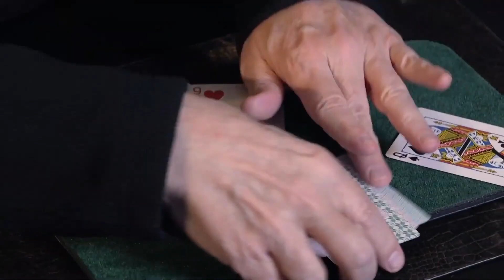Wild Wave (Gimmicks and Online Instructions) by John Bannon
"Solo John Bannon potrebbe creare un packet trick in cui la pulizia è un effetto knock-out a sé stante! Wild 'Wave è perfetto." Ian Moran

WILD' WAVE - Parte Eight-Card Brainwave (con dieci carte). Part Wild Card (le carte spot rosse si trasformano in una scala reale a picche). E, ovviamente, poker. Un enigma all'interno di un mistero avvolto in un enigma.

COSA SUCCEDE: Mostri un piccolo pacchetto di carte, ognuna presa da un casinò diverso, e spieghi che ti piace prendere un ricordo da ogni luogo che visiti. Distribuendo queste carte a faccia in giù sul tavolo, lasci che il tuo spettatore ne scelga una. Dopo aver raccolto le carte che non hanno scelto, mostri che sono tutte carte rosse di basso valore. Incredibilmente la carta che hanno (liberamente) scelto si rivela essere l'unica carta nera di alto valore.

Offrendoti di fare un ulteriore passo avanti, distribuisci le carte rimanenti, completando una mano di poker di cinque carte per il tuo spettatore, oltre a una per te stesso. Ma purtroppo questo non significa nulla, perché quando girano la mano a faccia in su, rivela UNA SCALA REALE A PICCHE! Tutto è esaminabile - niente da nascondere.

Tutto ciò che riguarda Wild 'Wave è la quintessenza di Bannon: estrarre più fasi di magia scioccante da una manciata di carte... eliminando quasi TUTTO il gioco di abilità che usano altri trucchi simili... finendo completamente pulito.

Quando fai un packet trick di John Bannon, SAI che stai consegnando la merce.

Un miracolo tascabile autonomo.

Utilizza solo le dieci carte fornite (nessun mazzo richiesto).

Le 10 carte appositamente stampate (su bellissimo cartoncino USPCC) sono fornite in un portafoglio per un facile trasporto.

Facile da fare.

Solo una tecnica super facile.

Nessuna carta extra o materiale appiccicoso.

Totalmente esaminabile.

Termina pulito al 100% senza nulla da nascondere.

Confezionato in un bellissimo libro con copertina rigida finta, perfetto per scivolare sullo scaffale e proteggere il tuo set di carte gaff!